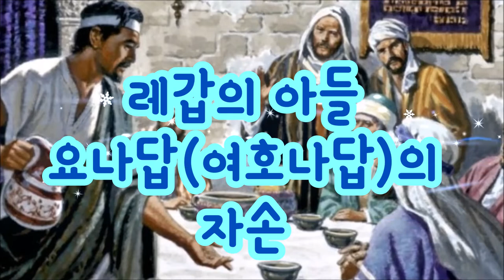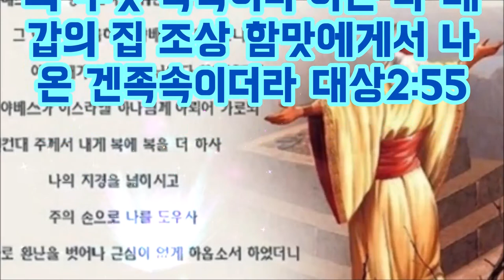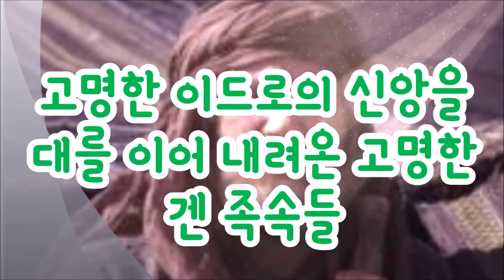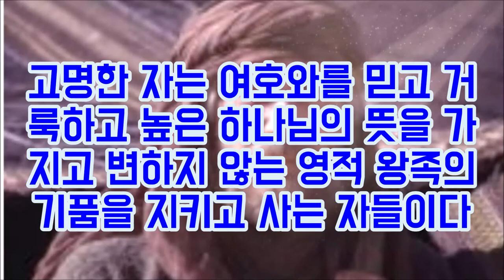겐 족속 레갑의 자손들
유다지파와 함께 거한 겐 사람들
겐사람들을 보호한 사울왕과 다윗
레갑의 아들 여호나답(요나답)
유다지파의 족속에 속한 야베스의 기도
내앞에 설 사람이 영원히 끊어지지 아니하리라(렘35:19)